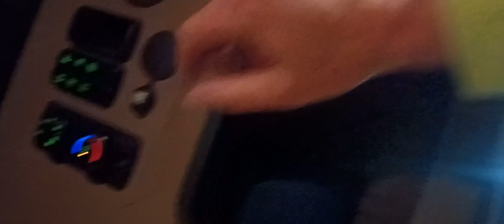A Bad night ,¡